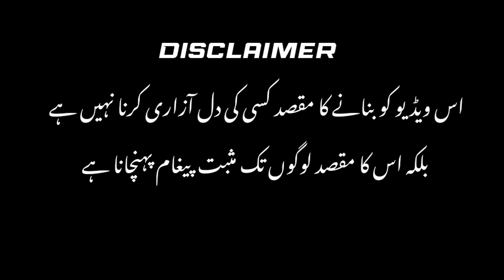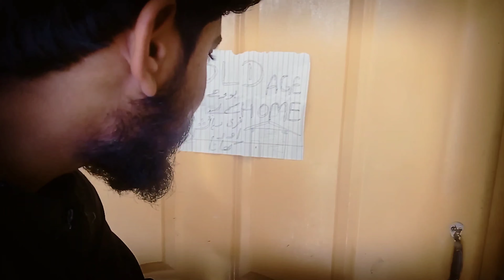Aj Kall Kii AULAD😓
⭐ Aj Kal Ki AULAD😓